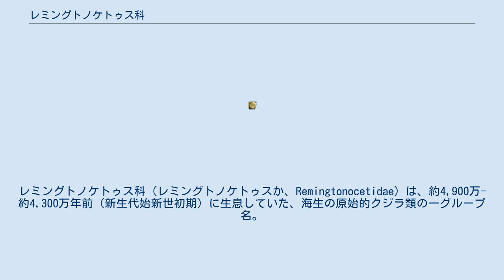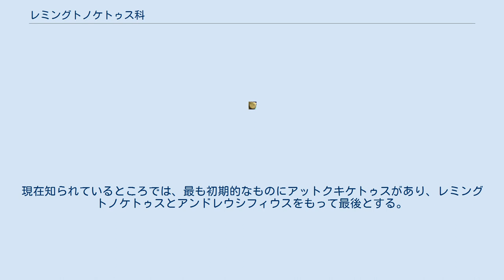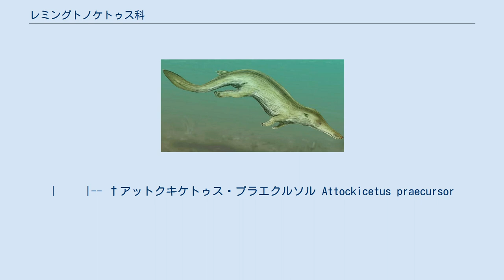レミングトノケトゥス科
レミングトノケトゥス科（レミングトノケトゥスか、Remingtonocetidae）は、約4,900万- 約4,300万年前（新生代始新世初期）に生息していた、海生の原始的クジラ類の一グループ名。
 レミングトノケトゥス属（模式属）、アンドレウシフィウス属、クッチケトゥス属、ダラニステス属、アットクキケトゥス属の5属からなる。
 化石はインド西部、および、パキスタンから発見されている。
クジラ類はまだ、当時のローラシア大陸南部地域と接するテティス海の一角にとどまり、世界的広がりは見せていない。
 彼らはアンブロケトゥス科と同じような陸を歩くこともできる四つ足を具えているものの、水生への適応を推し進めて、より多くの時間を水中ですごしていたと思われる。
ただし、頭部の形態は他のクジラとの違いが著しく、特殊化が進んでいた。
非常に長細い吻（ふん）を持ち、眼は左右で広く間隔を開けられ、そして小さかった。
体は長いが他に比べて小さい。
水中での骨伝導に頼った聴覚に関しては、彼らを特徴づける長い吻などをもって、アンブロケトゥス科よりいっそうの進化の結果を見ることができる。
 レミングトノケトゥス科はアンブロケトゥス科から進化し、その初期のものがより進化したプロトケトゥス科へとつながる重要な位置を占めていると思われる。
しかし、彼らを介さずにアンブロケトゥス科はプロトケトゥス科とつながっているという説もある。
いずれにしても、レミングトノケトゥス科が進化的傍系であったことは確かで、この系統は短命に終わっている。
現在知られているところでは、最も初期的なものにアットクキケトゥスがあり、レミングトノケトゥスとアンドレウシフィウスをもって最後とする。
下図は、考えられる系統分類の一例である（注意：この資料にクッチケトゥスは含まれていない。）。
 |--+-- †アンブロケトゥス・ナタンス Ambulocetus natans
|  `--o †レミングトノケトゥス科 Remingtonocetidae
|     |-- †アットクキケトゥス・プラエクルソル Attockicetus praecursor
|     `--+-- †ダラニステス・アメディ Dalanistes ahmedi
|        `--+--o †レミングトノケトゥス Remingtonocetus
|           |  |-- †レミングトノケトゥス・ハルディエンシス R. harudiensis
|           |  `-- †レミングトノケトゥス・ドマンダエンシス R. domandaensis
|           `--o †アンドレウシフィウス（アンドリューシフィウス） Andrewsiphius
|              |-- †アンドレウシフィウス・ミノル A. minor
|              `-- †アンドレウシフィウス・スロアニ A. sloani
`--o プロトケトゥス科 Protocetidae